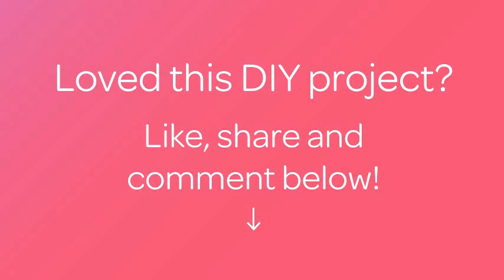Prepare Fat Burning Honey Pomelo Tea - DIY Food & Drinks - Guidecentral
About this DIY project:
- Title: Prepare Fat Burning Honey Pomelo Tea

Supplies:
- pomelo
- honey
- lime
- water